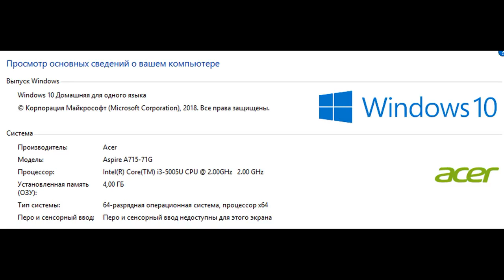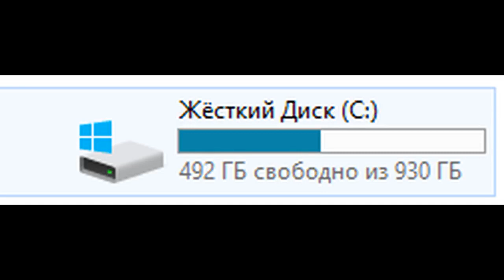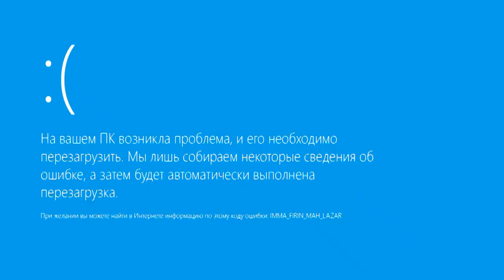Как я решил скачать ГТА 5 на свой Ноут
(Перезалив с канала "Лорд Дракер Всемогущий")
Мой сервер в Minecraft - YakkoWarnersk.aternos.me (1.12.2, требуются моды!)